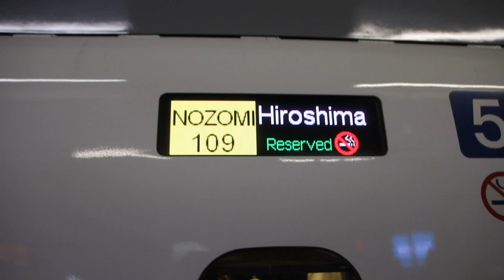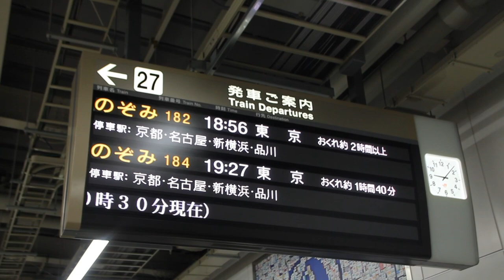【日本高鐵🇯🇵塞車？日本過年】日本の帰省Uターンラッシュ。新幹線が有楽町の火災で3時間遅れ? 岡山ー新大阪2014年1月3日 #599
注意：2014年1月3日の動画です。
最近よくスーツさんの動画を見ています。僕も新幹線、18きっぷなどが好きで日本に帰省するときはよく利用しています。
博多➡大阪➡東京➡仙台を18きっぷでしたこともあるのでスーツさんの動画は面白いなーといつも見ています。

🎦頻度高い順
コンデジ
携帯
Apple iPhone 7
一眼レフ

iMovie (iOS)

【我想買】
PC
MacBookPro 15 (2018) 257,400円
カメラ
GH5 172,000円
GoPro Hero 7
Osmo Mobile
ドローン
Mavic Air

三脚
SIRUI 3t-35k

BOSE QC35 32,800円
スピーカー

マウス:
Mamba Wireless 14,089円
Logicool ロジクール MX2100sGR MX Master 2S 7,036円
Razer DeathAdder Elite 6,330円
傘
Knirps（ドイツの折りたたみ傘）